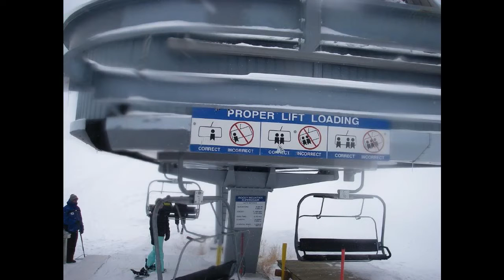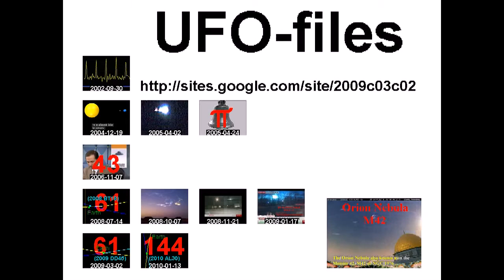Breckenridge Rocky Mountain SuperChair +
standard YouTube-licens
to ...
Creative Commons-License

So ...

8 ...

Internal system-reference:
Luke 14,17

The searchstring was:
Mountain